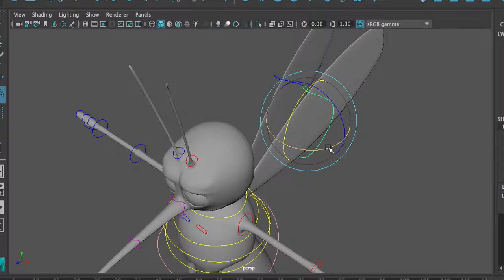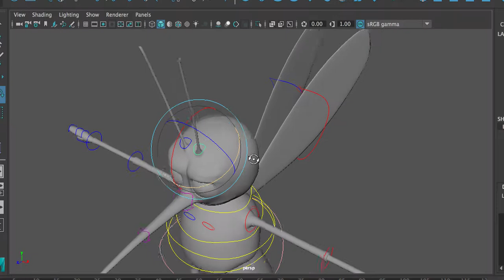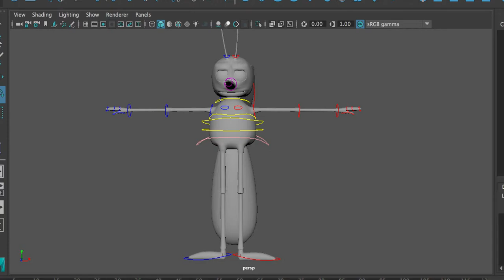Mosquito Rig Demo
A demonstration of a Mosquito Rig I created for my animation for Animation Studio class